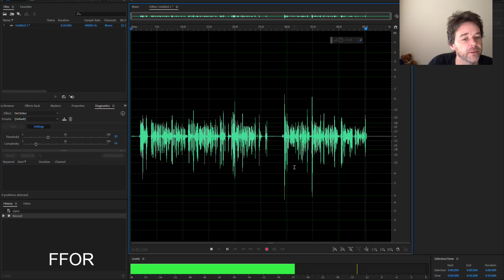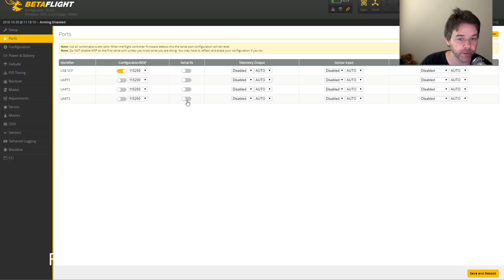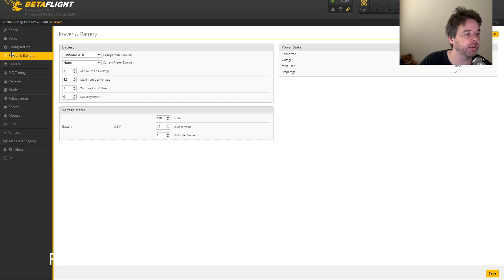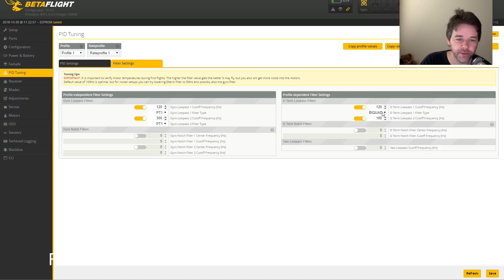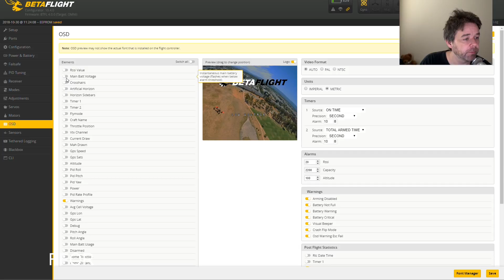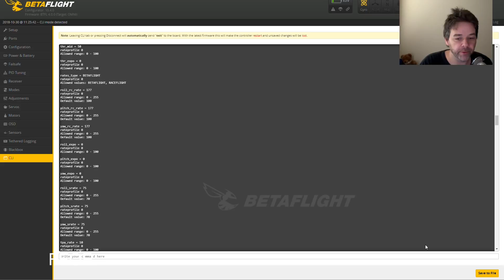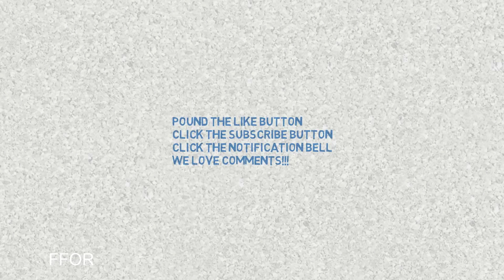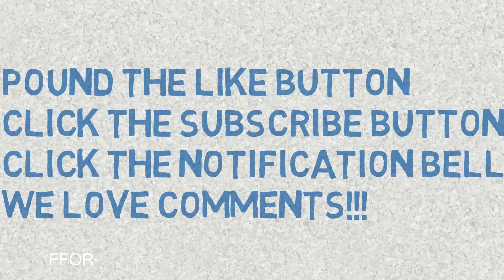Betaflight 4.0 Setup and test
For those not wanting to risk their own quad:  This is the setup and installation for Betaflight 4.0.0 that is in development.

Skip to 8:30 to see how it flies.

Other goodies:

Goggles..i actually like these

DVR for goggles

Flysky transmitter

Leader 120: Favorite Micro
20mm FC

Or..the one i used:

20mm 4:1 ESC 28 amp:

Or the stack to cover both:

Tiniest camera EVER:

Turbowing DVR CYCLOPS 3

Great battery straps:

Inexpensive 4s:

Smallest decent flysky receiver with working failsafe:

best VTX for micros:

Excellent 1407s: